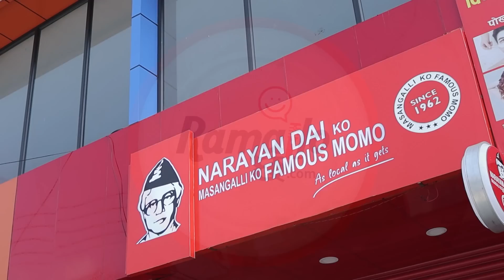Suraj singh Thakuri & Anoop Bikram बिच पोखरामा पर्यो पोल खोलाखोल ! म:म साहुजी बनेपछि बढ्यो प्रेसर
Ramailo छ with Utsav Rasaili
Guest : Suraj Singh Thakuri & Anoop Bikram Shahi
Edit : Udhav Rasaili